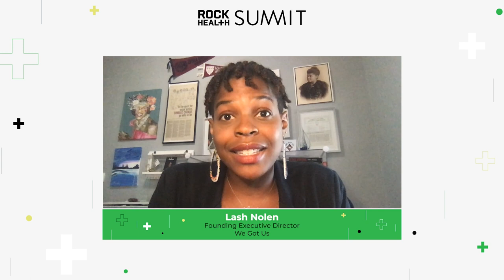Spotlight on Innovation | Lash Nolen | Trust Begins in Community